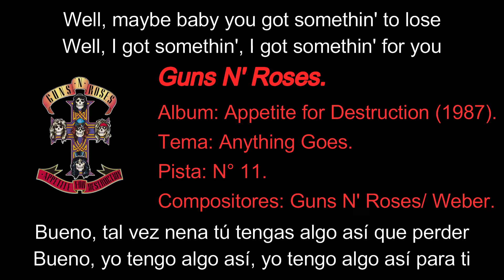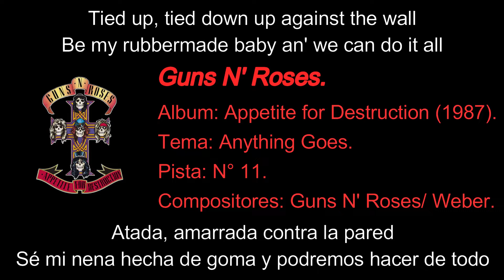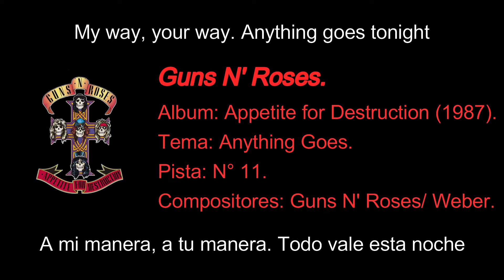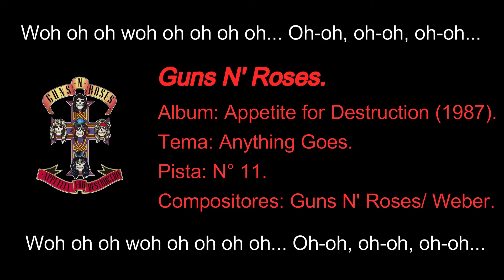Guns N' Roses - Anything Goes [Subtítulos en Español / Inglés]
[Todos los derechos de autor de esta canción son propiedad de Guns N' Roses, sus sellos discográficos, sociedades asociadas, etcétera].

➤ GUNS N' ROSES:

➨ Album: Appetite for Destruction (1987).
➨ Tema / Theme: Anything Goes.
➨ Pista / Track: 11.
➨ Género / Gender: Hard Rock, Heavy Metal, Hair Metal, Glam Metal.
➨ Productor / Producer: Mike Clink.
➨ Sello Discográfico / Label: Geffen Records.
➨ Compositores / Composer: W. Axl Rose, Izzy Stradlin, Slash, Duff McKagan, Steven Adler.
➨ Interpretes/ Interpreters:

     ● W. Axl Rose: Vocals.
     ● Slash: Guitar.
     ● Izzy Stradlin: Guitar.
     ● Duff McKagan: Bass Guitar.
     ● Steven Adler: Drums, Percussion.

➤ Comprar / Buy - Vinyl Appetite for Destruction:

➤ Comprar / Buy - Mp3 Anything Goes